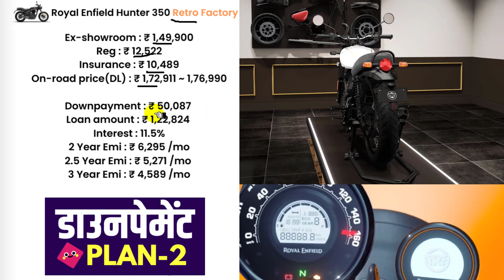Hunter 350 Price 2022 | Royal Enfield Hunter 350 Retro Factory Onroad Price 2022,Loan Price,Emi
2022 Royal Enfield Hunter 350 Retro Factory Onroad Price 2022. Explained Royal Enfield Hunter 350 Loan Price ke sath bank loan finance details.

before buy Royal Enfield Hunter 350 jane Retro Factory edition ki downpayment & cash price in 2022.